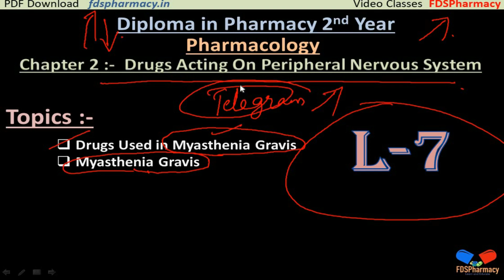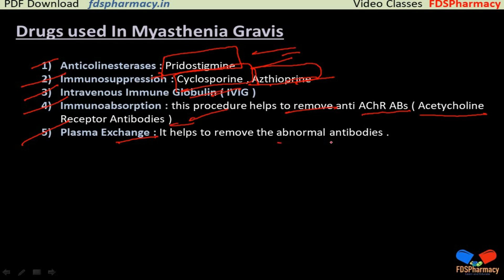L 7 Drugs Used in Myasthenia Gravis | CH 2 Drugs Acting On PNS | Pharmacology | D.Pharma 2nd Year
Diploma in Pharmacy 2nd Year [ As Per New Syllabus ER-20 ]
Pharmacology { ER20-21T }
Chapter 2 :-  Drugs Acting On Peripheral Nervous System
Lecture 7 :-  Drugs Used in Myasthenia Gravis

Topics 👇
Drugs Used in Myasthenia Gravis

KEEP SUPPORTING🤕